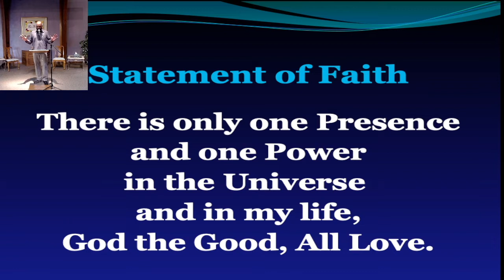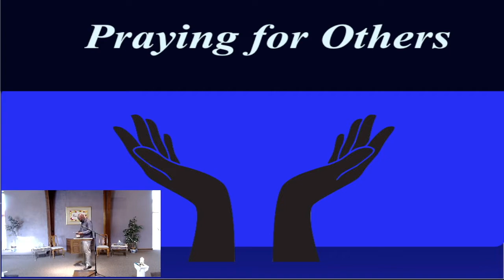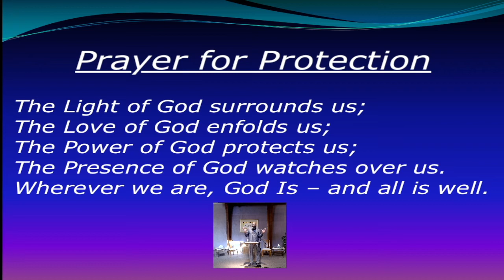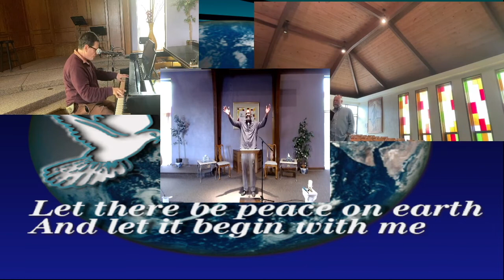Unity of Columbus Sunday Service November 6, 2022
Rev Daniel Holloway's lesson is titled "A closer walk with God", Daryn Wells is Platform Assistant, and Jim Maneri on music and stuff